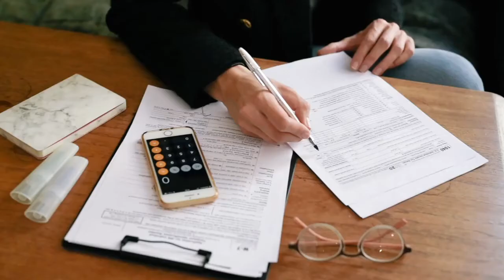iLex Iratminta Percek - Számviteli törvény szerinti beszámoló elfogadása